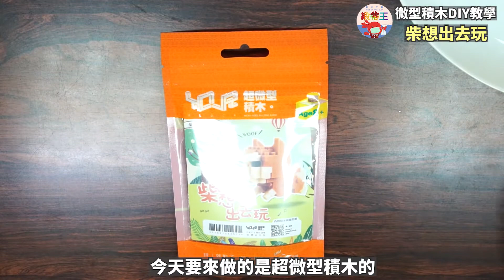DIY｜ Part 123｜十分鐘學會微型積木｜超可愛的柴柴｜ 教學影片｜ 動手做｜ 親子教學｜ 積木鑰匙圈｜ 超微型積木教學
【2020超強企劃加強版DIY影片】
🌟🌟保證你最愛看👀不會手做的看完就會了🕺

💯今天推出萬用『超微型積木教學』，由緞帶王的小王子-紗紗老師，簡單易懂親自教學，將可愛的柴柴做成鑰匙圈讓自己每天心情都超美麗

各平台資訊
【購物旗艦官網】
｜免費參觀｜
🛎開放時間
上午9:00-下午6:00
►營業時間:全年無休
🎏鹿港鎮鹿工路15號
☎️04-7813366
🎀免門票
🎀免費大型停車場🅿️
🎀免費染色體驗
🎀免費app闖關活動
🎀25堂任選DIY優惠課程
🎀免費18項新體驗等你來玩